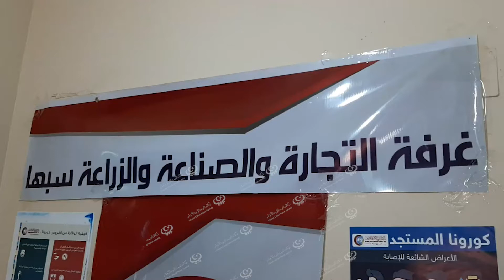اجتماع بغرفة التجارة سبها لدراسة انشاء اقليم اقتصاديLCNA